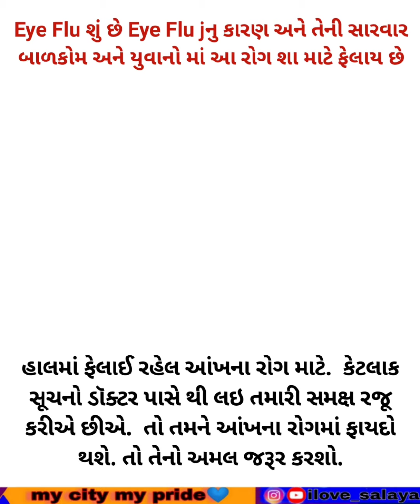હાલમાં ફેલાઈ રહેલ આંખના રોગ .Eye Flu કારણ અને તેની સારવાર બાળકો અને યુવાનો માઆ રોગ શા માટે ફેલાય છે?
ગુજરાત હાલમાં ફેલાઈ રહેલ આંખના રોગ .  Eye Flu નુ કારણ અને તેની સારવાર બાળકો અને યુવાનો માં આ રોગ શા માટે ફેલાય છે?